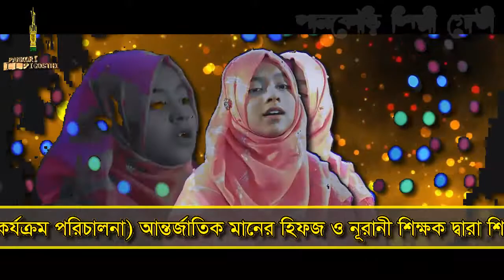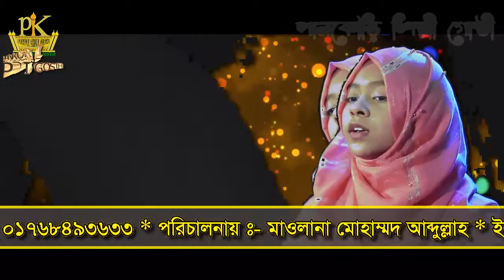ঈদের নতুন গজল ২০২১ । Eid Mubarak Eid । ঈদ মোবারক ঈদ ।Pankori Shilpi Gosthi | Eid Song 21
╔ ஜ۩۩ஜ ╗
╚ ஜ۩۩ஜ ╝

ঈদের নতুন গজল ২০২১#Eid Mubarak Eid#ঈদ মোবারক ঈদ#Pankori Shilpi Gosthi#Eid Song 21#Eid Song 21#eidmubarak​JaimaNoor eidsong2021 EidGojol EloKhushirEid eid gojol bangla​​​​​​ঈদের গান#ঈদের গজল#নতুন_গজল_২০২১#এলো খুশির ঈদ#ঈদ মুবারাক#ঈদের সংগীত#ঈদের কবিতা​​​​​​​​​​​​নতুন কবিতাkazi nazrul islam#eid mubarak#ঈদ স্পেশাল কবিতাNew Eid Nasheed 2021#বাংলা কবিতাঈদের চাঁদ#Bengali Poem#Bangla Kobita#Eider Chand#Sab Ko Eid Mubarak Ho#Hindi Rhymes for Children#Aayat Arif#জাইমা নূর পানকৌড়ি​​​​​​​​​​ মিডিয়াপানকৌড়ি​​​​​​​​​​পানকৌড়ি​​​​​​​​​​ শিল্পী গোষ্ঠীBanglaWaz2021​​​​​​​​​​​New​​​​​​​​​​​​​​ Waz#waj​​​​​​​​​​​​​​​​ওয়াজ​​​​​​​​​​​​​​ মাহফিল#Bangla​​​​​​​​​​​​​​ Waz#islamic​​​​​​​​​​​​​​ story new_video_waz​​​​​​​​​​​​​​Bangla​​​​​​​​​​​​​​ Waz#new​​​​​​​​​​​​​​ waz bangla 2021#New​​​​​​​​​​​​​​ Waz#waj​​​​​​​​​​​​​​Pankori​​​​​​​​​​​​​​ওয়াজ​​​​​​​​​​​​​​বাংলা_ওয়াজ​​​​​​​​​​​​​​ new​​​​​​​​​​​​​​বয়ান​​​​​​​​​​​​​​বাংলা_বয়ান​​​​​​​​​​​​​​pankori​​​ media

꧁꧂▫▫ পানকৌড়ি মিডিয়া ▫▫꧁꧂

২০২০সালের​​​​​​​​​​​​​​ ওয়াজ
ইসলামিক​​​​​​​​​​​​​​ ভিডিও
🎼ঈদের নতুন গজল 🎼
🎵Song : ঈদ মোবারক ঈদ
🎵Singer : জাইমা নূর
🔹✔কোন টাইপের ভিডিও🔹
১:- কুরআন তিলাওয়াত
২:- ইসলামী সংগীত
৩:- ওয়াজ
৪:- ঈদের নতুন গজল ✔

▶️✅ Lecturer: জাইমা নূর
▶️✅ Directed by : জুলফিকার আলী
▶️✅ Produced:  পানকৌড়ি শিল্পী গোষ্ঠী
▶️✅ Record Label: পানকৌড়ি স্টেডিও

.🙏🌼একটি অনুরোধঃ-🌼🙏.

.⚠️সতর্ক বানিঃ-⚠️.

থাকবেন।

আল্লাহ হাফেজ